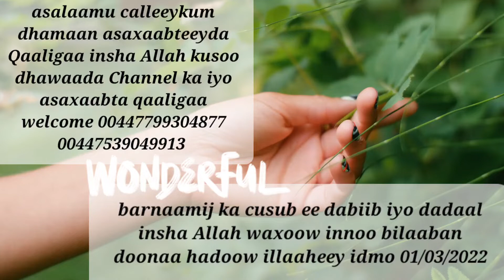insha Allah barnaamij ka cusub ee cashir bixinta 2022/ diwaan gelin tiisa waa diyaar ee fadlan ogada